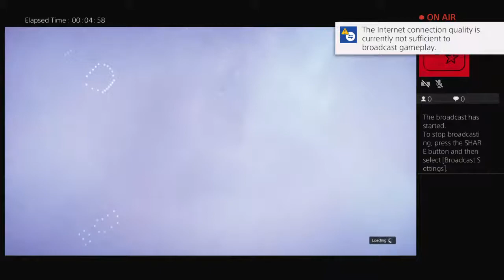GTA Online gameplay ._.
noobs playin